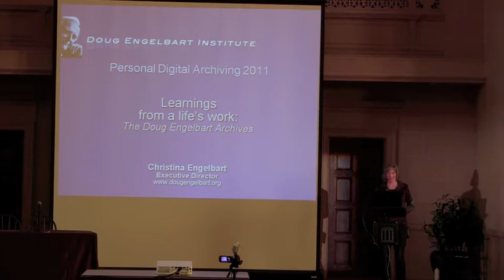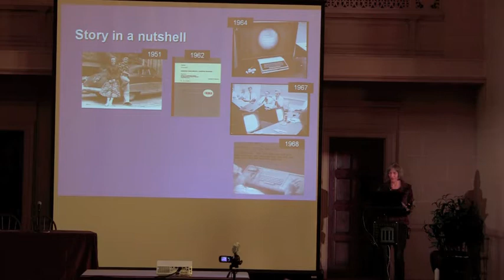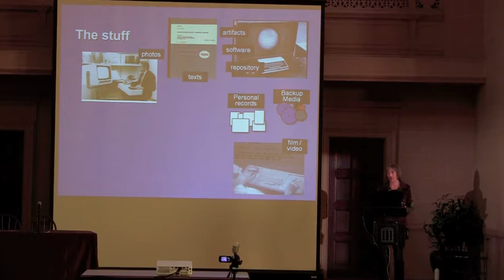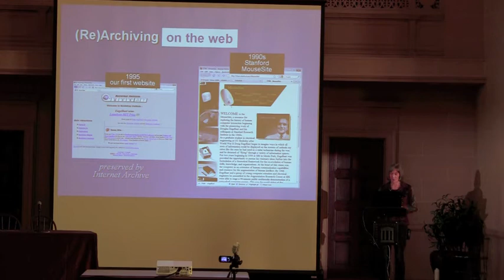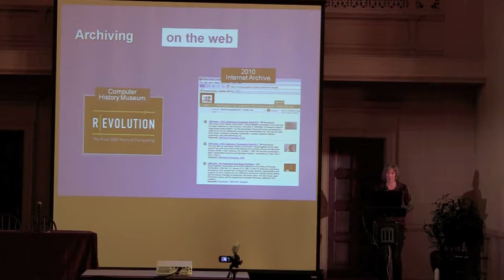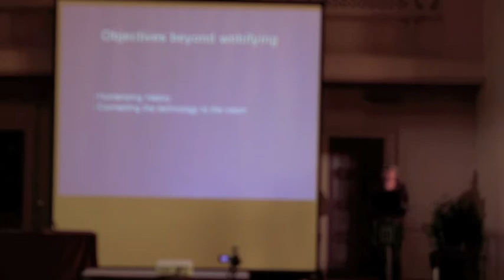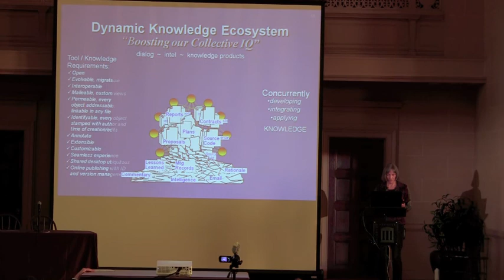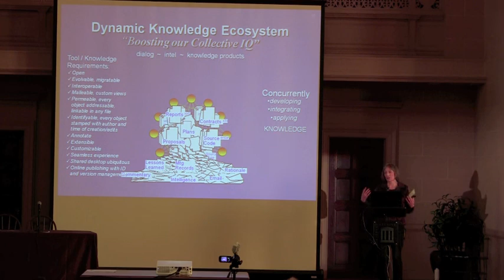Learnings from a Life's Work: The Doug Engelbart Archives (2011)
Christina Engelbart presents a quick tour of her father's archives, highlighting (1) Doug's seminal work, (2) the Engelbart Archive Initiative, and (3) how his early work informs future requirements for next-generation IT. Presented at the Internet Archive's 2011 Conference on Personal Digital Archiving in San Francisco, CA. PDA2011 Links to her slides and conference resources follow